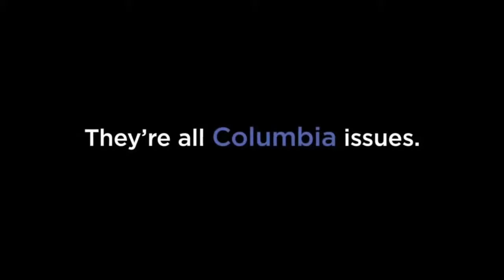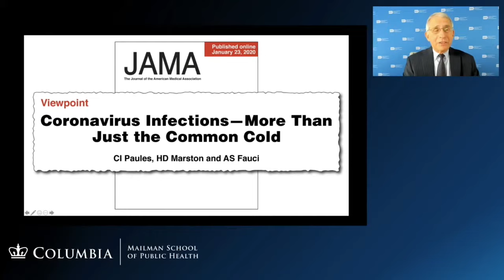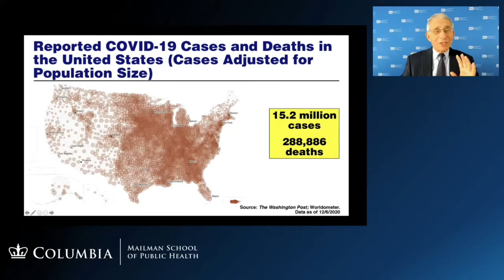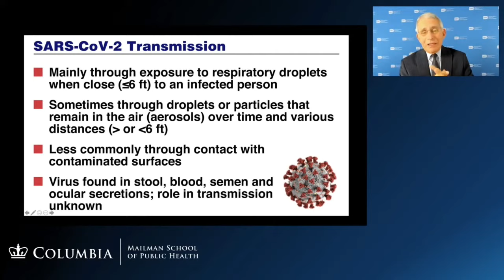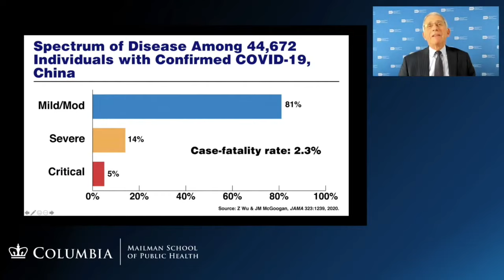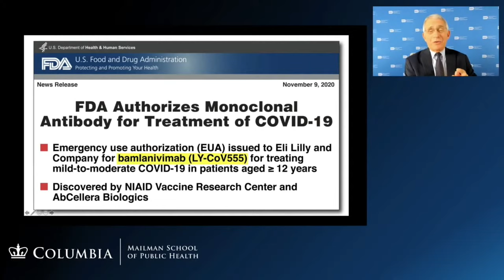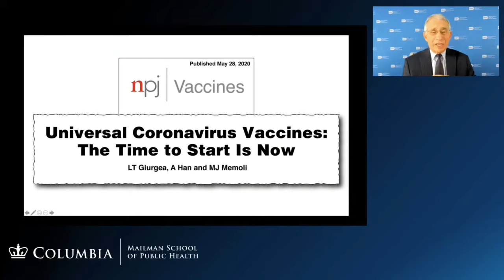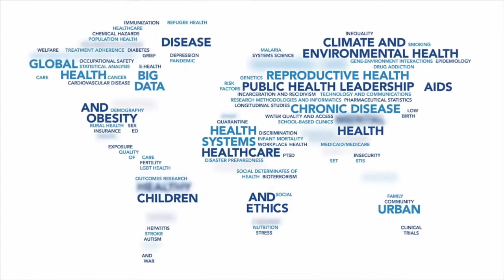2020: The Year of COVID-19 with Dr. Anthony S. Fauci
A Columbia University Mailman School of Public Health Grand Rounds on the Future of Public Health featuring:

Anthony S. Fauci, MD
Director
National Institute of Allergy and Infectious Diseases

Initiated in 2008, Grand Rounds is a community conversation on the science, education, and practice of public health. The series provides an intellectual space within which to explore national and global public health challenges and the innovative approaches needed to transform the public's health in the 21st century.

COVID-19 has served as a magnifying glass on a broken, structurally racist and unequal health system which falls grievously short of protecting communities of color, the aged and the vulnerable. It also has highlighted the devastating consequences of our country's absence of a public health system charged with protecting and elevating health for all. This year we will deepen our understanding, research, teaching and action on this topic, through our Grand Rounds on the Future of Public Health Series.